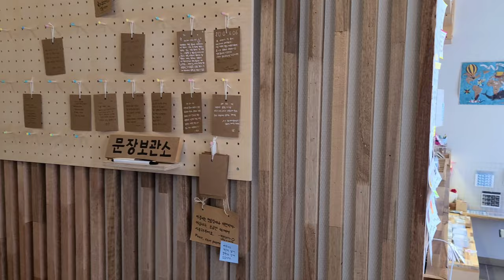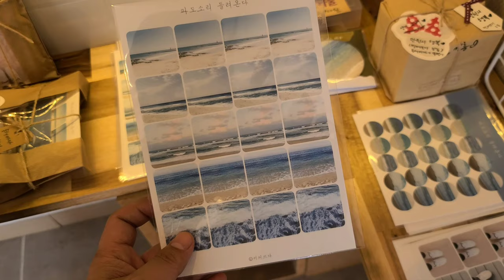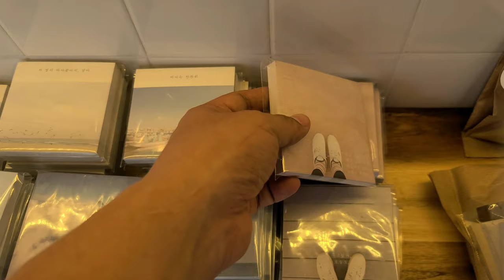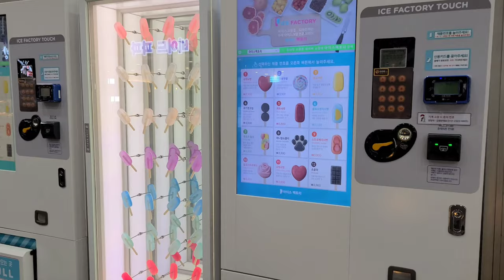【韓国カフェ】 국내여행 강릉 카페 브이로그 Korean cafe vlog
韓国カンヌンにあるカフェです。色んなカンヌンのお土産を買えるカフェです。

It's a Korean cafe in Gangneung, Korea, where you can buy some souvenirs.

Google map
Coffee & Write (커피 쓰다 강릉)